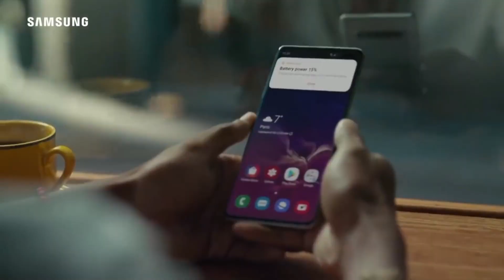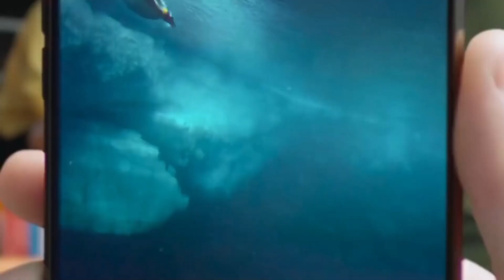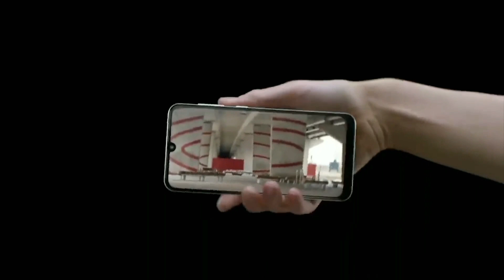Samsung August : Quarterly Software Update🔥- A32,F23,A22,A33,M32,F62,A31,A12,M12,F12,A50,A50s,A51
KEEP SUPPORTING 😍👍👉🔔✅..

KEEP LOVING ❤️💛😍✅..